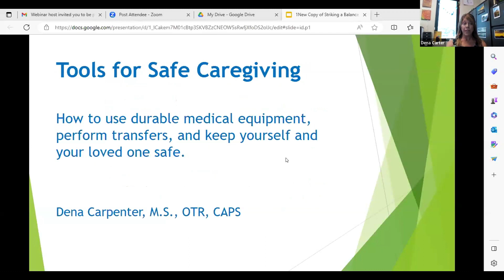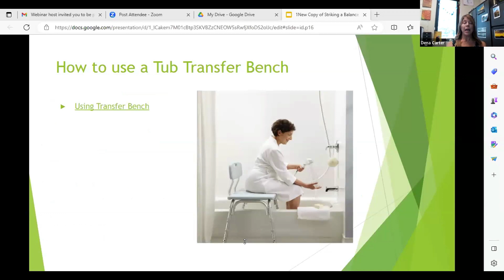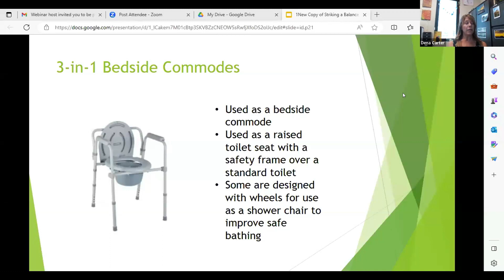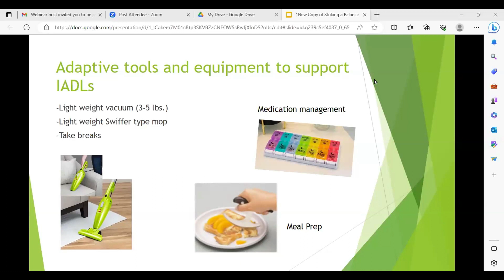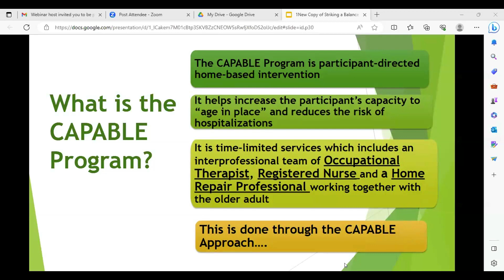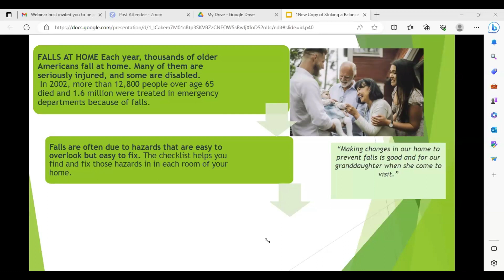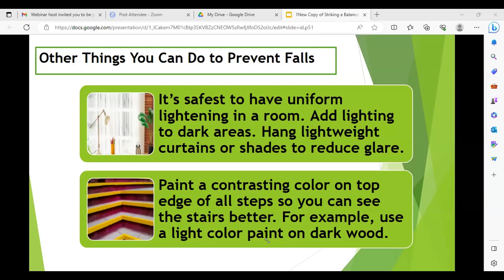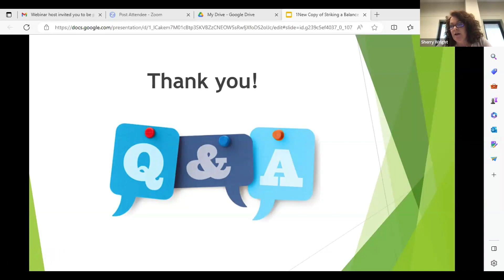"Tools for Safe Caregiving"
Occupational therapist Dena Carpenter discusses how to use durable medical equipment, perform transfers, and keep yourself and your loved one safe during this presentation from the 22nd annual "Striking a Balance Caregiver Conference."

Hosted by AGE of Central Texas and the Area Agency on Aging of the Capital Area, this annual event is the largest, longest-run free caregiver conference in Central Texas.

For more information on caregiving and for additional resources,